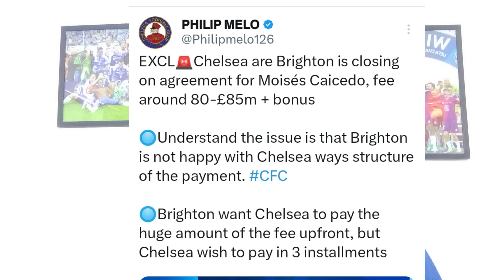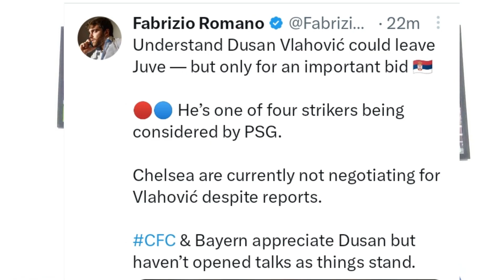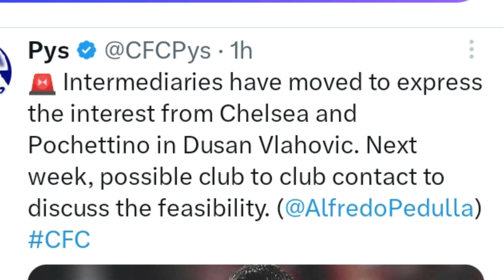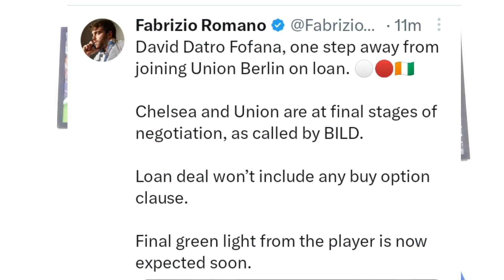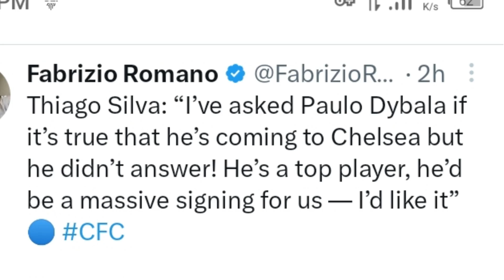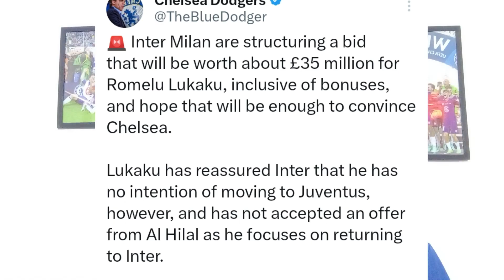REASON WHY CAICEDO DEAL HOLDING EXPLAINED! NEW CHELSEA TRANSFERS.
Blue is the color, and Football is the Gam